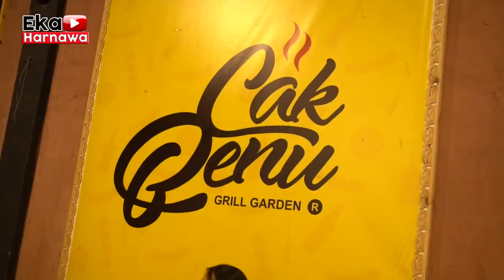LONDOKAMPUNG NYANYI LAGUNE DIDI KEMPOT NENG PONOROGO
untuk pertanyaan bisnis silahkan DM